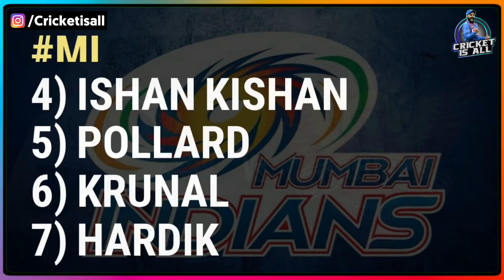IPL 2020 UAE - MI vs SRH Honest Team Comparison | 2020 IPL Mumbai vs Hyderabad Playing 11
IPL 2020 will Start from 19 September in UAE and today in this video we will do the Honest Team Comparison of Mumbai Indians (MI) vs Sunrisers Hyderabad (SRH) i.e MI vs SRH